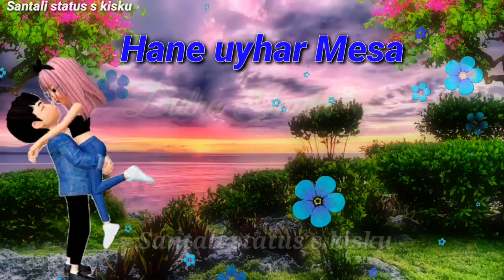আমদো gateem hiring